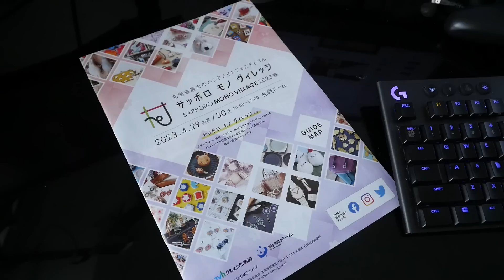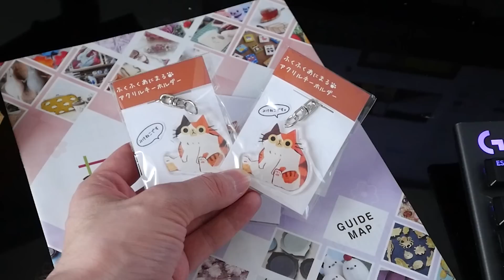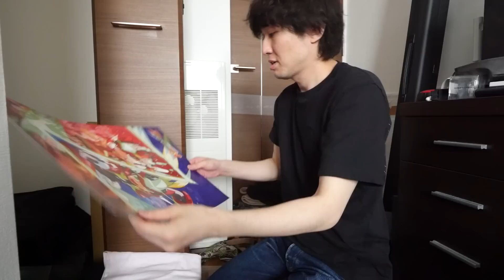ゲーム系YouTuberのゴールデンウィーク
ゲーム系YouTuberはゴールデンウィークどうやって過ごすの？そもそもGWあるの？

00:00　やっぱ不安座だよな
01:19　怒りを鎮めるため、札幌ドームへ
02:26　昼飯
03:34　服、断捨離
07:47　部屋の模様替え（棚だけ
10:07　驚異のカルボナーラ
15:56　余市まで桜を見に行く